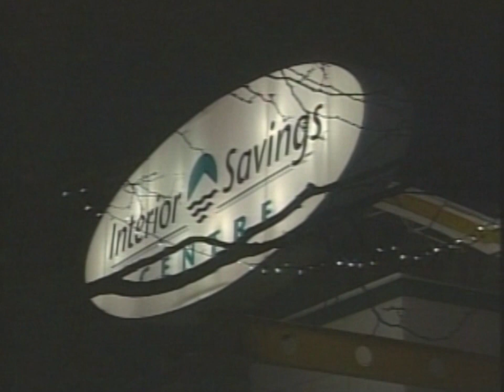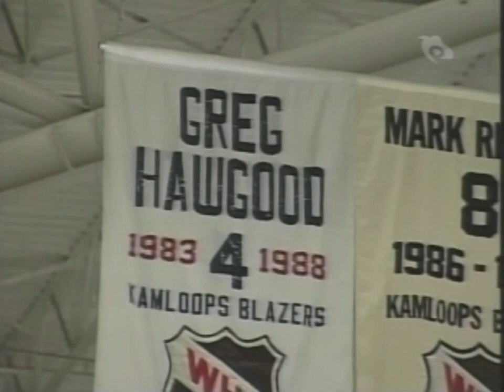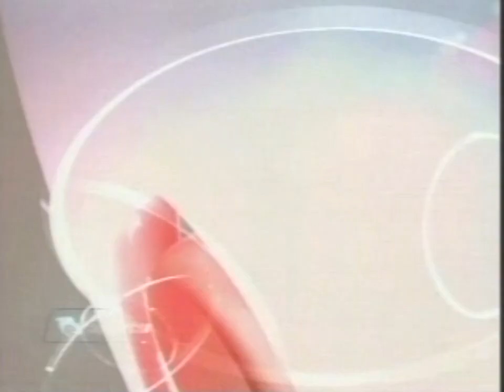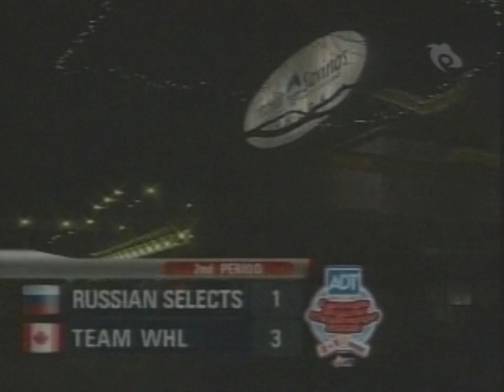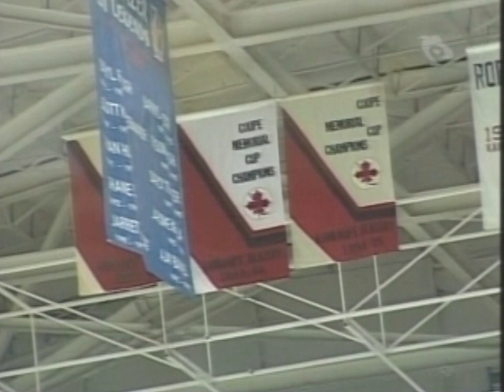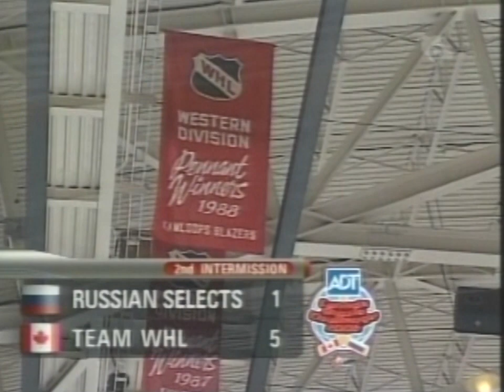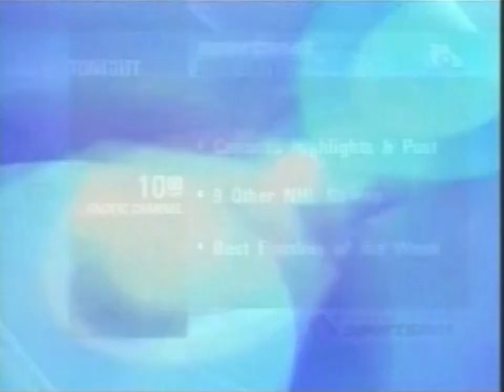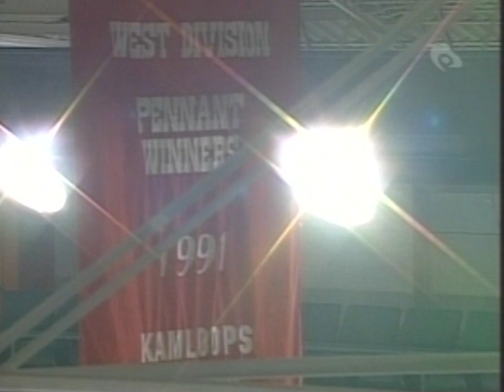WHL Classics || 2006 || Canada Russia Challenge || Game 6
It's the sixth and final game of the 2006 Canada Russia Challenge as team WHL tries to sweep the series for Canada.

Feeling social?